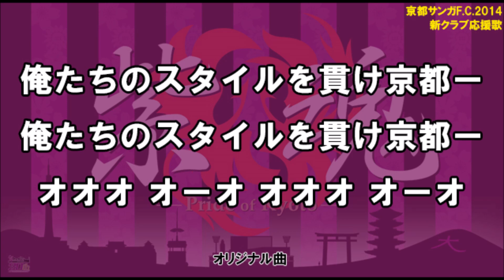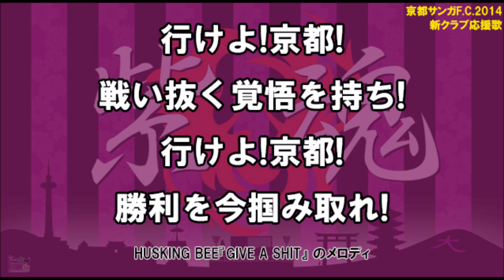2014シーズン 京都サンガF.C.新クラブ応援歌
***追記***
後日、再度録音しましたので、下記URLの動画をご覧ください。

新クラブチャント4曲です。
ジュビロ磐田戦(07.05)より使用される予定です。

(00:05 -)やるしかねぇ
(01:03 -)ゼブラヘッド
(02:10 -)貫け京都スタイル
(03:49 -)戦い抜く覚悟をもち